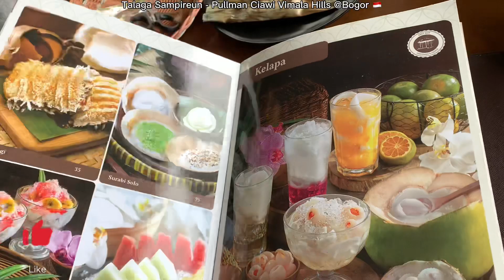Talaga Sampireun - Pullman Ciawi Vimala Hills @Bogor 🇮🇩 | HD 60fps